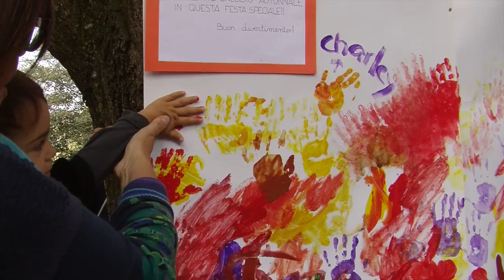Autunno: una giornata al Cucciolo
Vendemmia e giochi all'aria aperta in preparazione della Festa d'Autunno.